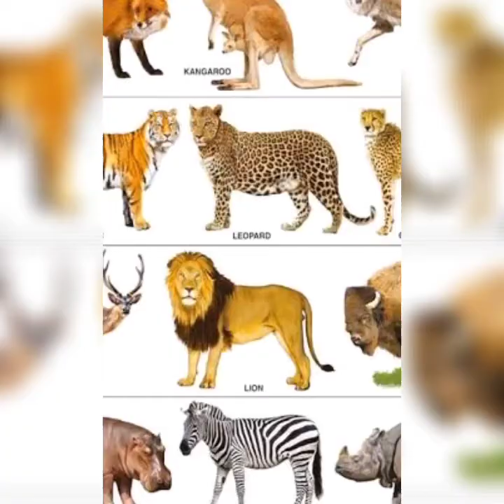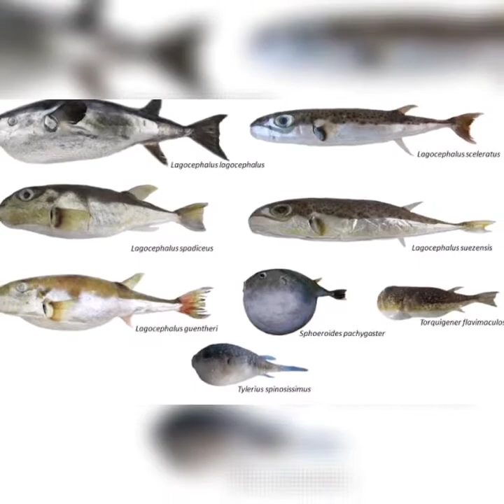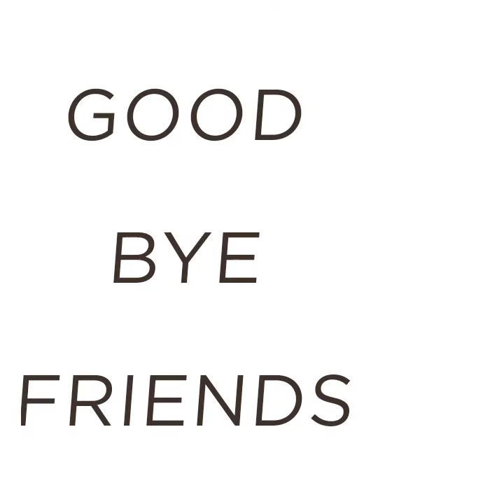Top 5 dangerous animals in the world/ELANGO'S WORLD